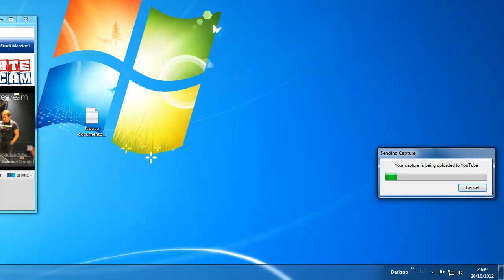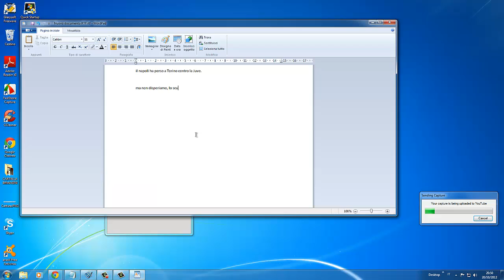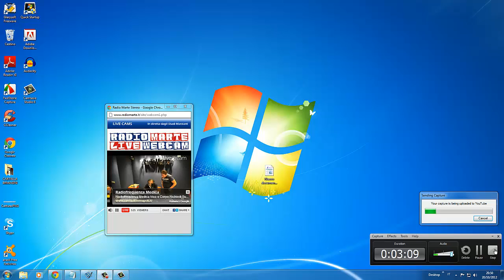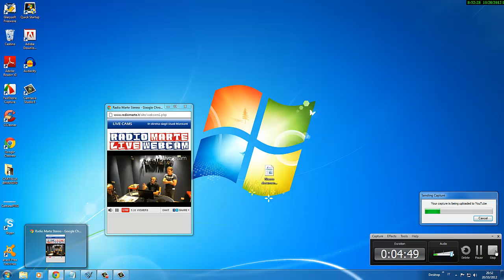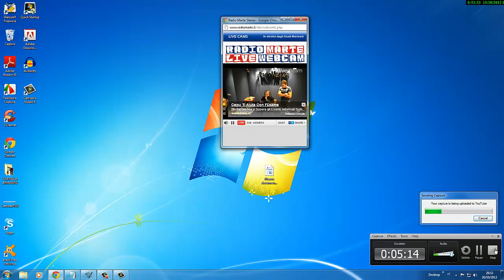intervista ai tifosi del napoli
interviste ai tifosi del napoli